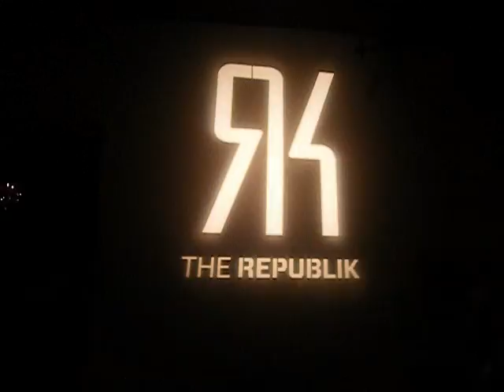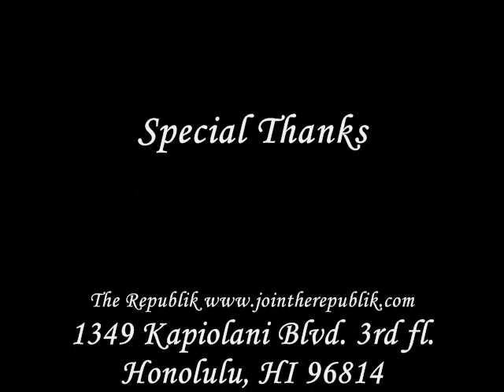Delayed Resistance opening for Halestorm @ The Republik in Hawaii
LIVE @ The Republik on August 25, 2013